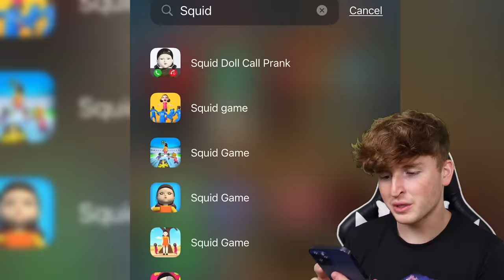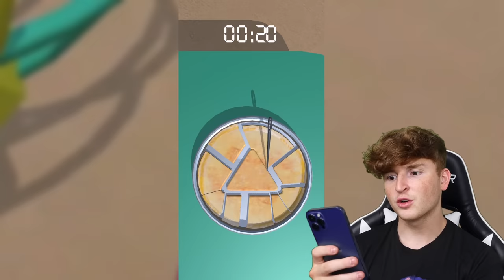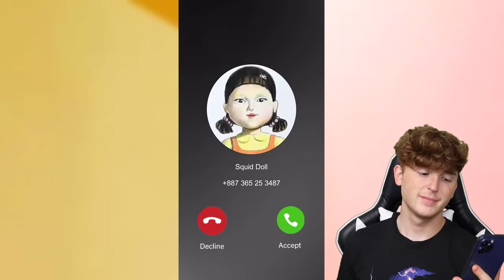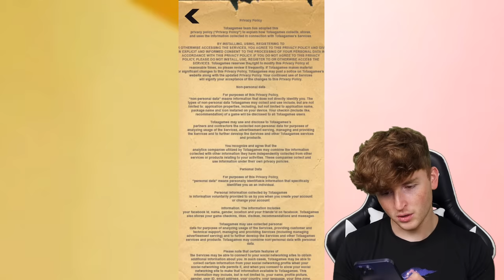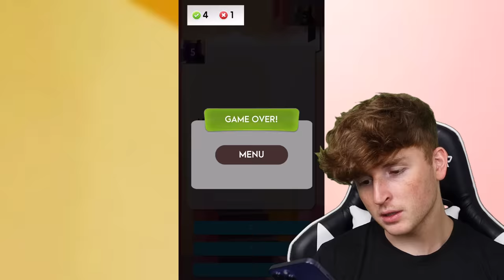Testing Weird SQUID GAME APPS.. (LOL WTF)